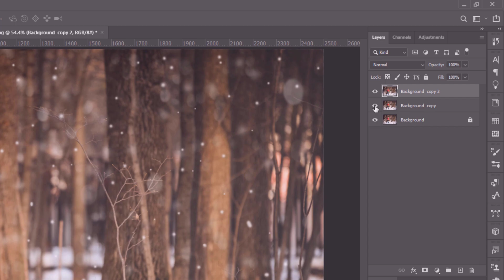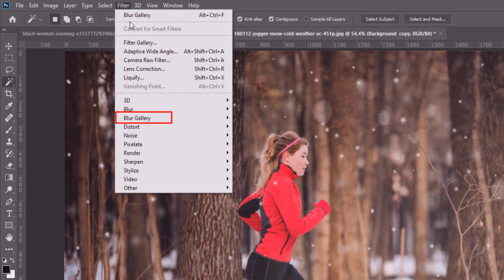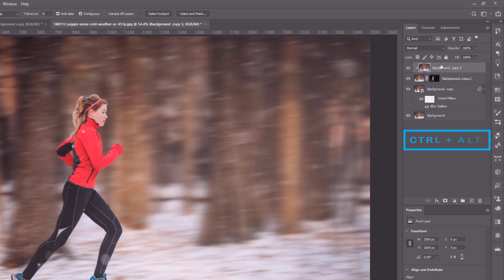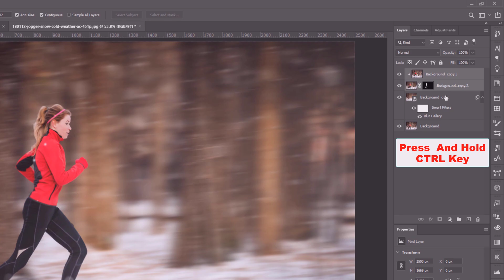Create Motion Blur In Photoshop | Use Path Blur Tool | Photoshop Tutorial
Title:- Create Motion Blur In Photoshop | Path Blur | Porpuse:- The purpose of this video is to show you, How to Create Dynamic Motion Blur in Photoshop.